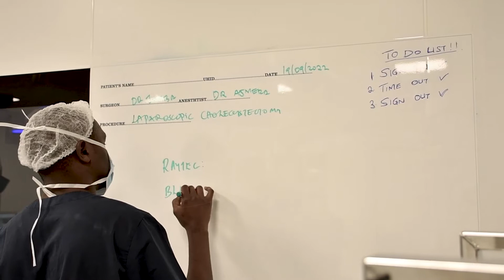3rd park hospital . we care